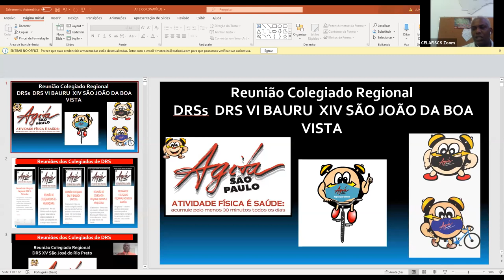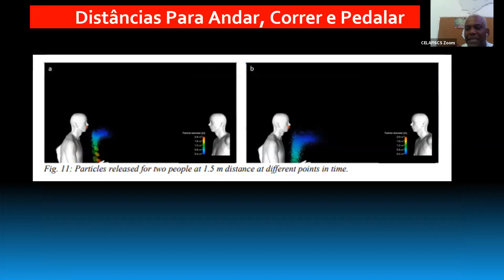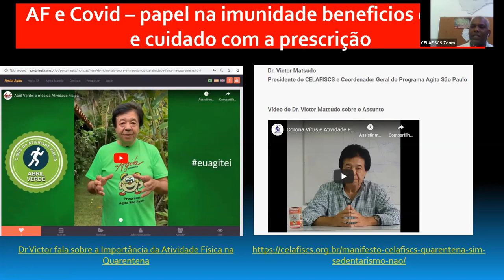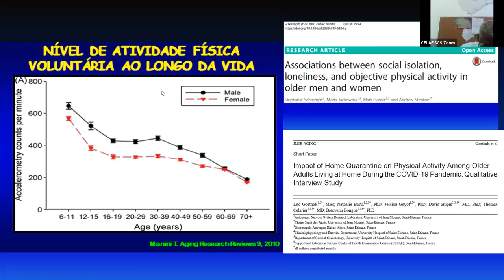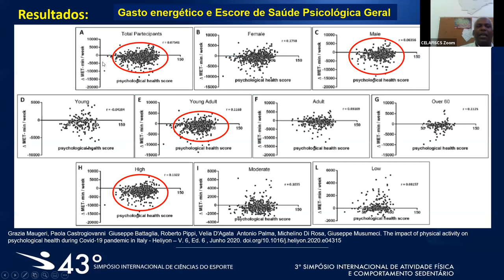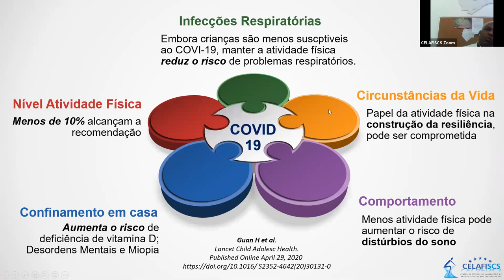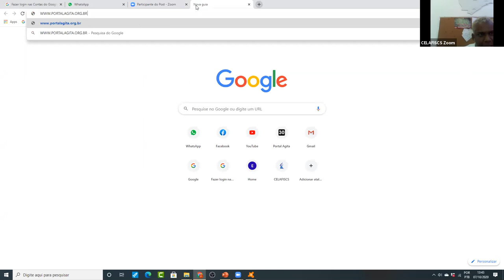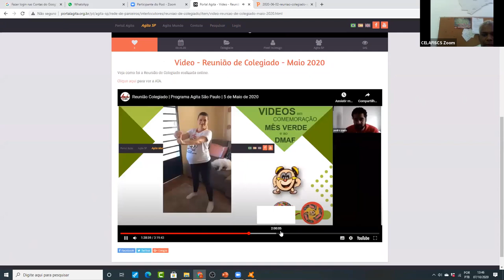Reunião de Colegiado Regional - DRS 6 Bauru e DRS 14 São João da Boa Vista